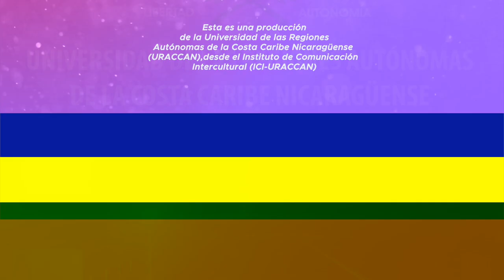𝐌𝐄𝐍𝐒𝐀𝐉𝐄: "𝐘𝐨 𝐦𝐞 𝐜𝐮𝐢𝐝𝐨 𝐲 𝐓𝐞 𝐜𝐮𝐢𝐝𝐨" Radio URACCAN Rosita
Juntas y juntos en la prevención de la COVID - 19

𝐑𝐄𝐂𝐔𝐄𝐑𝐃𝐀: Yo me cuido y Te cuido!!!